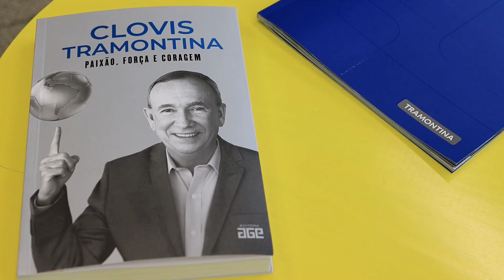A Palavra e a Canção | Entrevista com Clovis Tramontina (02/02/2023)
A Palavra e a Canção
02/02/2023
Entrevista com Clovis Tramontina, na íntegra.